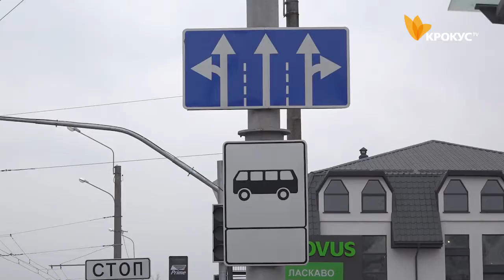Голос народу. Транспортна реформа в місті.